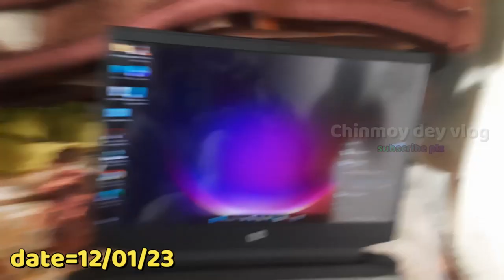mera bhai lene aaya mujhe | sabhi ne sath diya mera | govt. Officer bhi aaye mujhe dekhene | CDV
Hi
Hello
Friends
मैं Chinmoy Dey
और
आप देख रह  ho
मैं असम से हूँ
असम के भाई और बहन सब मिलके आपके भाई को support करों
Mere friends sare out of assam ke hai..
Mujhe bohut hi help karte hai
मैं मेरे सभी दोस्तों को thank you बोलना चाहता हूँ
Video ko share karo
और
Like tho dehi do
My video watching time is
Morning 08:00a.m

मैं जहां जहां जाऊँगा वही vlog बनेगा
आप लोगों को मेरे और से ढेर सारा प्यार. .. 🙏🙏💕💕💕
आपके bhai ko support karo..

India capital city is delhi.
Plumbing work in delhi.
Plumbing work in delhi (NCR) & noida